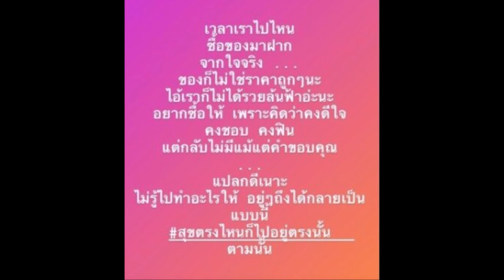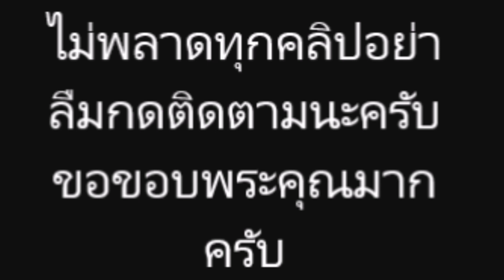เอมี่ กลิ่นประทุม โพสต์รัวๆ ไม่รู้ไปทำอะไรให้ สุขตรงไหนก็ไปอยู่ตรงนั้น